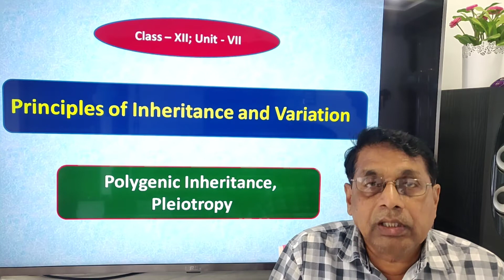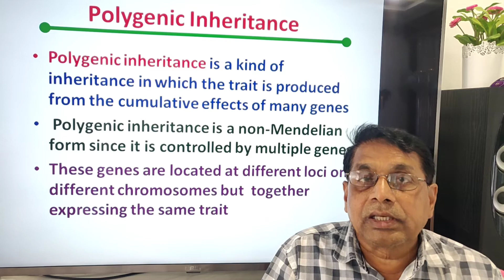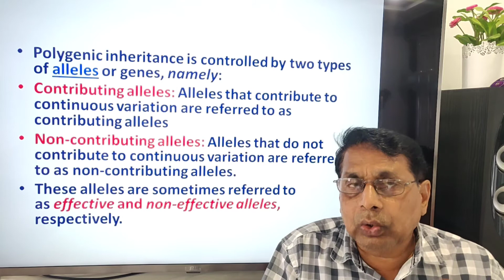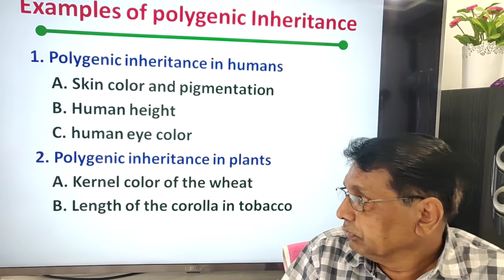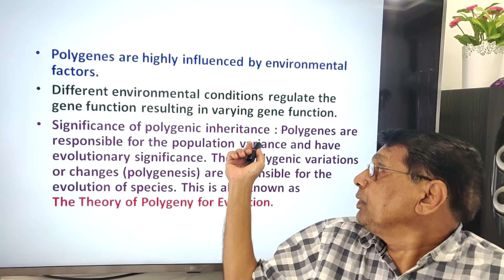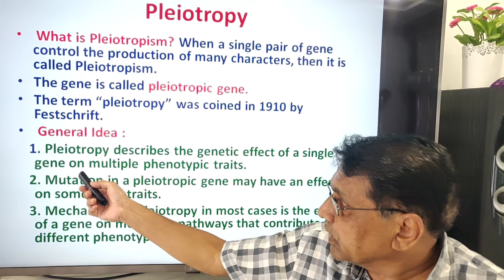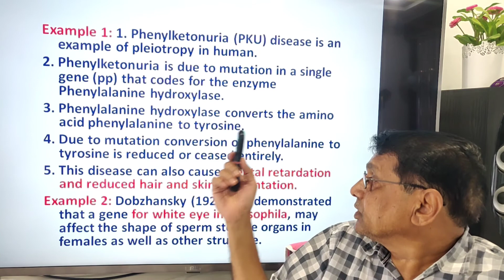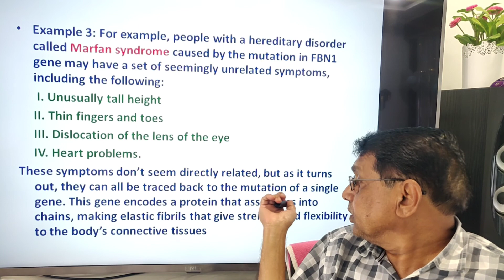CBSE/NEET | Class-XII | Polygenic Inheritance and Pleiotropy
Polygenic Inheritance and Pleiotropy explained